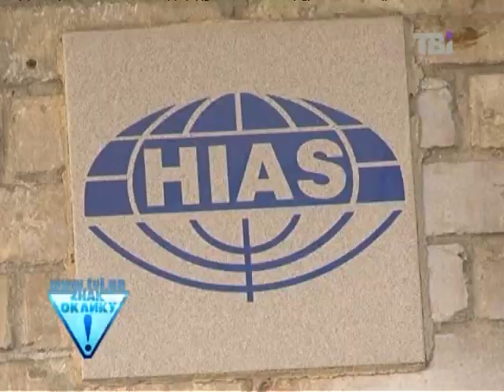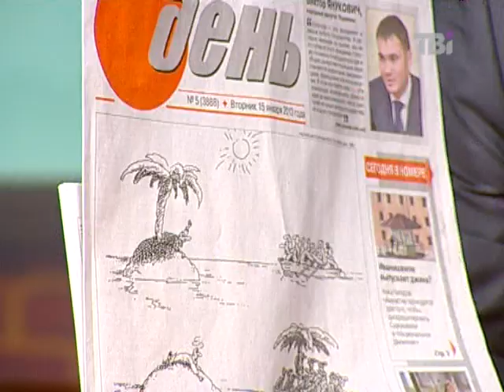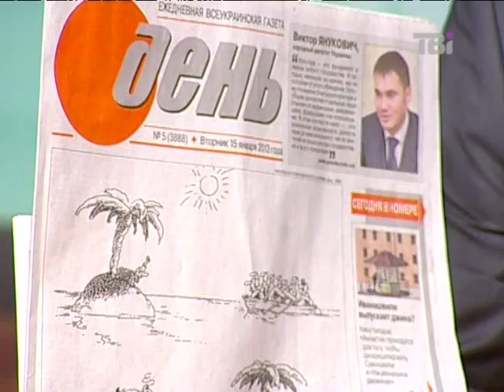Знак оклику! Щодня від 15.01.2013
Про справжні прични призначенння головою СБУ Олександра Якименка, стан Служби безпеки України в ефірі телеканалу ТВі говорить тричі колишній заступник голови Служби безпеки України, екс-начальник Головного управління розвідки Міністерства оборони України,